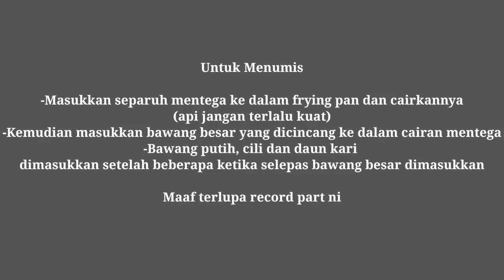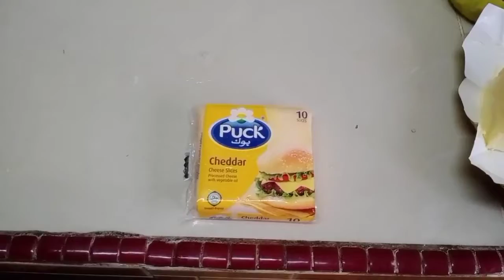Masak Apa Hari Ini! || KPMBP Week Activity || Week Without Wall Online || Resepi Ayam Buttermilk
Kuatkan volume untuk bunyi yang lebih jelas